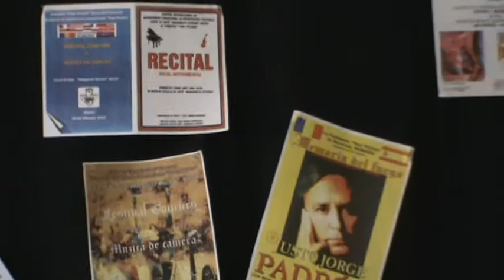EUSEBIU GAFITA SCOALA DE MUZICA nr 4 BUCURESTI.MPG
EUSEBIU GAFITA SCOALA DE MUZICA nr 4 BUCURESTI